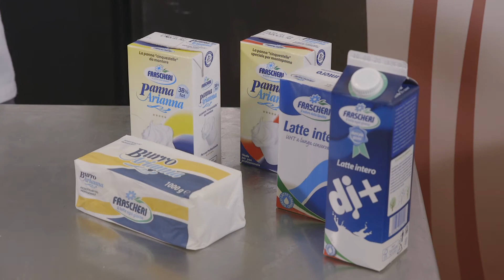Lesson 4 – Come realizzare dei bignè eccellenti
Andiamo a vedere come farcire i bignè, dopo aver ascoltato i consigli del Maestro Roberto Lestani